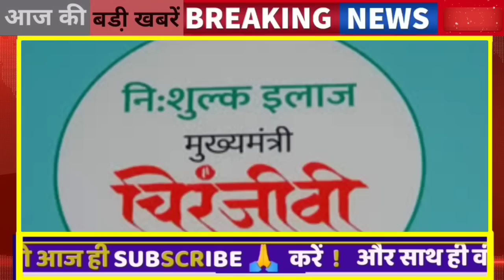24 फरवरी : 9:15 बजे राजस्थान आज की Top@10 बड़ी BREAKING NEWS राजस्थान बड़ी खबरें || Rajsthan news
About this Video 24 फरवरी : 9:15 बजे राजस्थान आज की Top@10 बड़ी BREAKING NEWS राजस्थान बड़ी खबरें || Rajsthan news
1. राजस्थान की LIVE बड़ी खबरें

2  Breaking 1 Top10news

 3 ‌  top@10 badi khabren

विधानसभा चुनाव राजस्थान